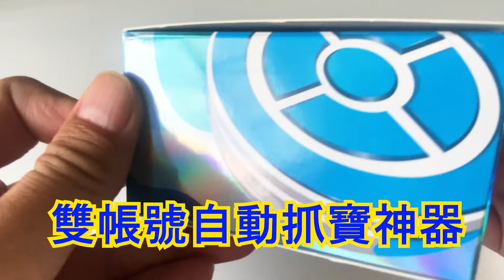超級烈空坐會給隕石嗎？會有菁英蛋倒數嗎？寶可夢本週活動說明 Mega Rayquaza Elite Raids compensatory event《Pokémon GO》